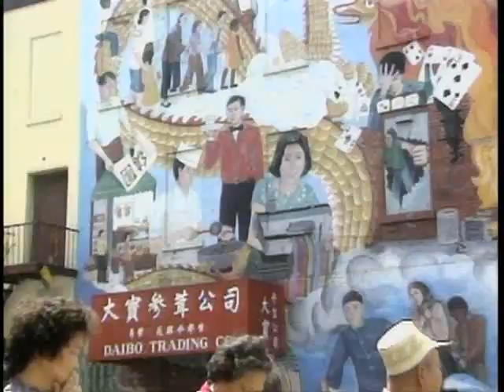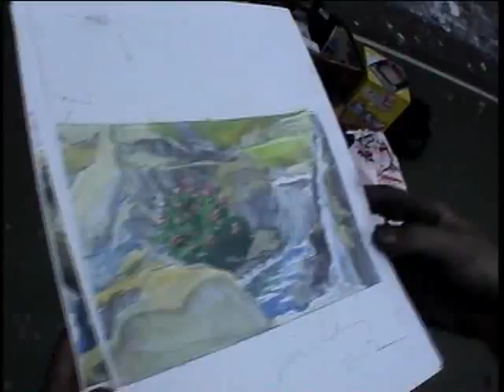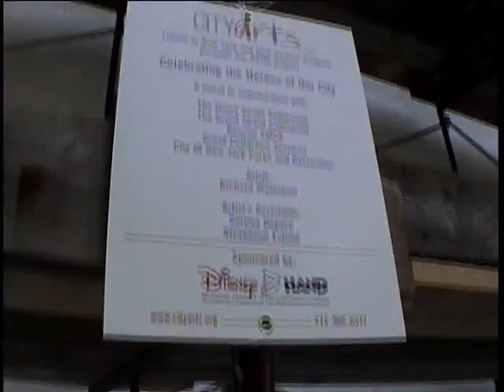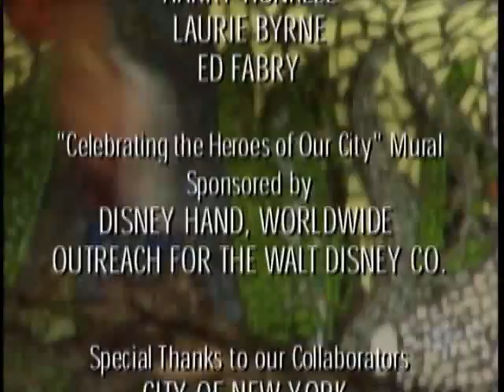An Introduction to CITYarts